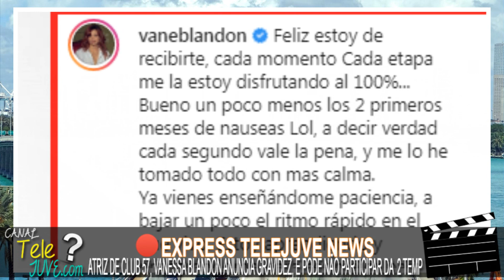ATÉ QUANDO ISSO? ESTREIA DA 2 PARTE DE BIA 2 É ADIADA NOVAMENTE, E ATRIZ DE CLUB 57 ANUNCIA GRAVIDEZ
Atriz de Club57 anuncia gravidez, e Disney adia novamente estreia da 2 temporada de DisneyBia. Vem conferir mais um plantão de noticias do Telejuve!

NOTICIA 1: e galera, os fãs de Bia  no Brasil ainda vão ter que aguardar mais um pouco para assistirem os episódios da 2 temporada da produção por aqui. Isso porque, anteriormente com estreia marcada para o dia 14 de setembro, a produção sofreu um novo adiamento da estreia de sua 2 parte por aqui, e agora, teve sua data de estreia como podemos ver ae, alterada pro dia 28 de setembro.

É, pessoal, mais um adiamento da 2 parte de Bia aqui no Brasil agora pro dia 28 de setembro, vamos torcer pra que seja o ultimo de a 2 parte de Bia 2 chegue aqui no Brasil de fato 28 de setembro.

NOTICIA 2: e pessoal, parte do elenco de Club 57, interpretando a assistindo do Miguel, a atriz Vanessa Blandon, anunciou no ultimo dia 3 de setembro, que está gravida de dois meses, logo que será mãe em breve. Abre Aspas: Fazem quase dois meses já... acredito que ser mae deva ser algo magico, e estou pronta para essa nova etapa na minha vida. Fecha Aspas

É, pessoal, que venha com muita saúde o filho, ou filha da Vanessa Blandom. Agora, o mais provável com isso é que ela não esteja na 2 temporada de Club 57, que deva ter as gravações inciadas em outubro.